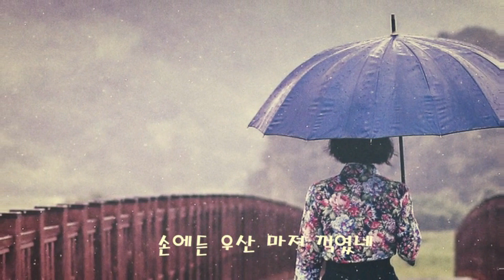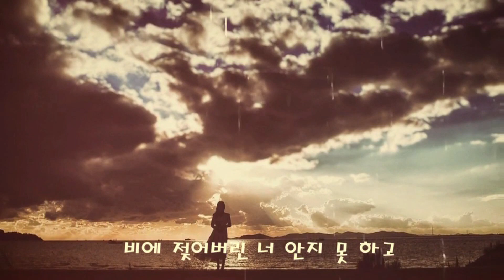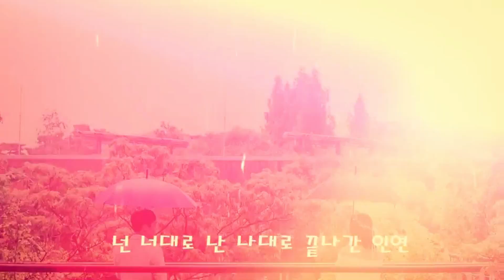가수 김성호-허름한 골목길(작사:김성호/작곡:김도일)_파일제공 김성일_*_뮤직영상_*